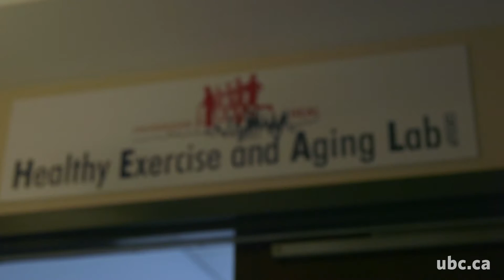Using Exercise to Fight Frailty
UBC Assistant Professor Gareth Jones and his team are researching how a multi-component program of exercise can assist pre-frail and frail adults.